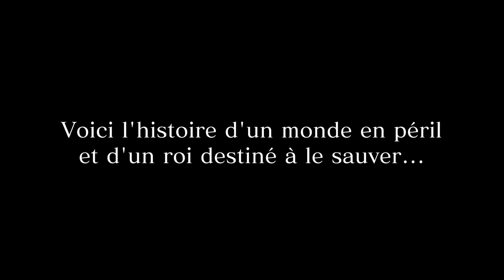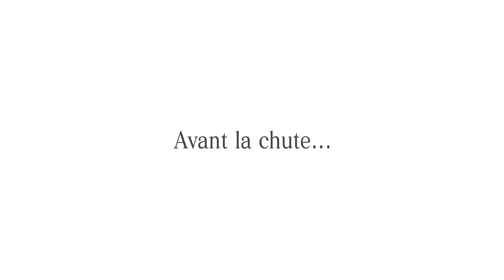Final Fantasy XV Gameplay live 1# [ tutoriels et début de jeu]